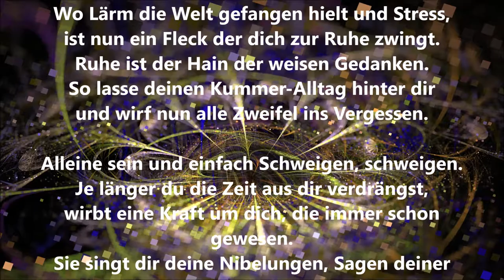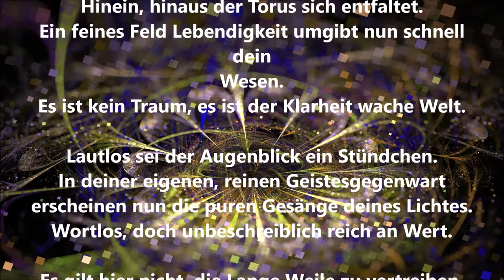Lehre von der Leere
Wie ausgefegt sind alle Wege, alle Straßen.
Der Rhythmus der Gesellschaft ist gestoppt.
Die Zeit der Stille gibt so viele Chancen,
das eigne Selbst im Wesen zu erkunden.

Wo Lärm die Welt gefangen hielt und Stress,
ist nun ein Fleck der dich zur Ruhe zwingt.
Ruhe ist der Hain der weisen Gedanken.
So lasse deinen Kummer-Alltag hinter dir
und wirf nun alle Zweifel ins Vergessen.

Alleine sein und einfach Schweigen, schweigen.
Je länger du die Zeit aus dir verdrängst,
wirbt eine Kraft um dich, die immer schon gewesen.
Sie singt dir deine Nibelungen, Sagen deiner Jahre.

Im Atem soll der Schwung sich balancieren.
Hinein, hinaus der Torus sich entfaltet.
Ein feines Feld Lebendigkeit umgibt nun schnell dein Wesen.
Es ist kein Traum, es ist der Klarheit wache Welt.

Lautlos sei der Augenblick ein Stündchen.
In deiner eigenen, reinen Geistesgegenwart
erscheinen nun die puren Gesänge deines Lichtes.
Wortlos, doch unbeschreiblich reich an Wert.

Es gilt hier nicht, die Lange Weile zu vertreiben.
Das Tor zu deiner Seele kannst du öffnen.
Dort warten alle Antworten der nie gestellten Fragen,
im Register, das unvergesslich aufbewahrt,
vom Bibliothekar deiner herrlichen Welt.